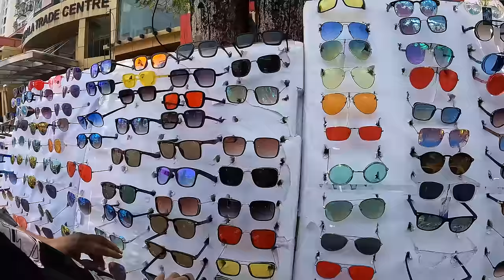$0.50 Kerala Street Juice (Kulukki Sarbath) 🇮🇳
I went out to the streets of Kochi Kerala India to do some exploration today. I started out around the Marine Drive area and went to the local markets and shopped around. After I walked over to the Marine Drive walkway to take a stroll along the coast and see the nature, water, and atmosphere. From here I stopped to try the famous Kulukki Sarbath Juice for 40 rupees.

After walking around for a while, I ended up taking an uber over to a lakeside cafe to finish off the day with some iced tea and a smoothie. It was another great day exploring Kochi India.

This is 1 video of the 50+ videos from my Youtube vlog series about my time in INDIA 🇮🇳 you can find the entire playlist of videos

Planning a Trip to Kerala?